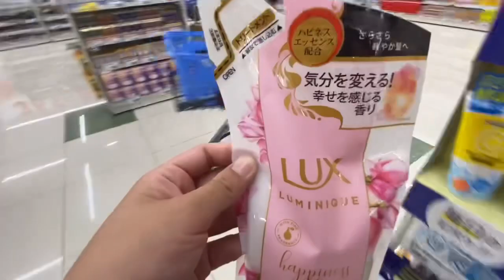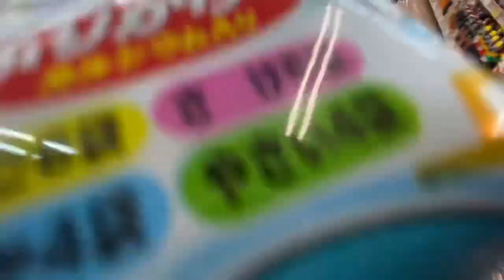[vlog12] Eating at sushi restaurant + Game Center and Grocery shopping 🛒🇯🇵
Hello! I’m julie suzuki I’m living here in japan married a Japanese man and having 3 kids. This is my first time to do a grocery shopping VLOg. I hope you guys like it and support me sorry in advance if there’s something wrong or mistake I do! I am a beginner so kindly understand. Thank you so much!